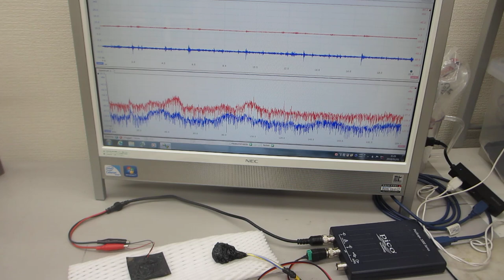ポリイミドフィルムに鉄めっきを行った部材を利用した超音波プローブ－－非線形現象のコントロール技術開発－－（超音波システム研究所）